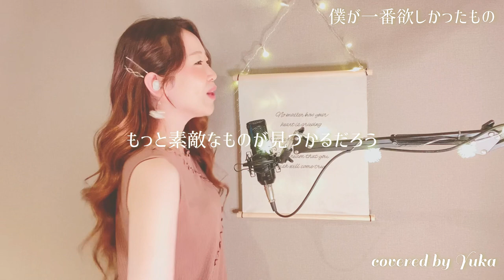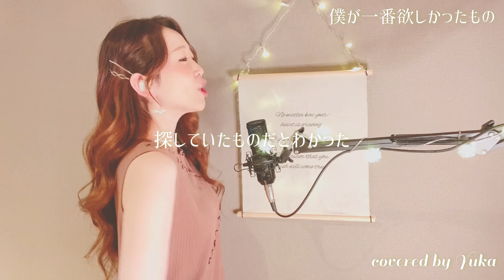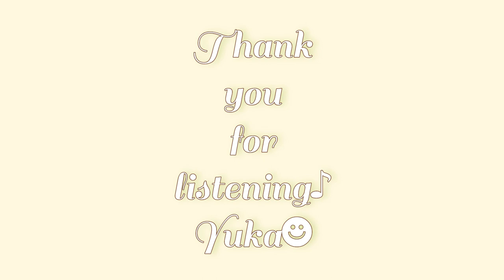僕が一番欲しかったもの/槇原敬之 covered by Yuka+4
"なによりも僕を見て嬉しそうに
笑う顔が見れて嬉しかった"

《関連動画》
木谷姉妹☻☻❤︎
実の姉との姉妹チャンネル！

リモートバンドも！🥁🎙
【君が好きだと叫びたい】

🤝コラボ
YUKA×Buzz